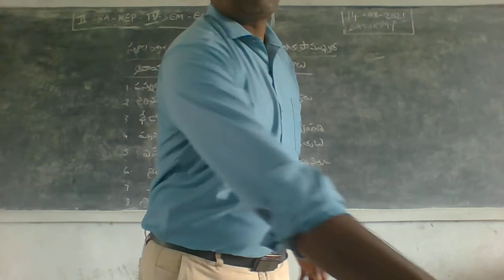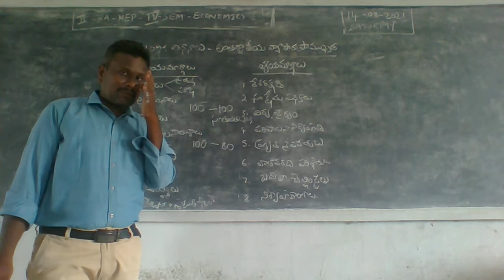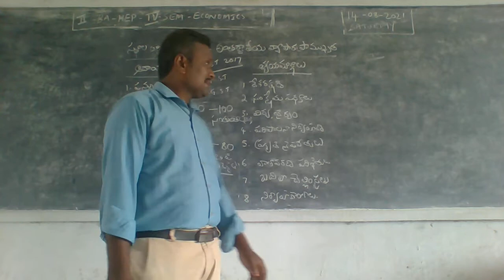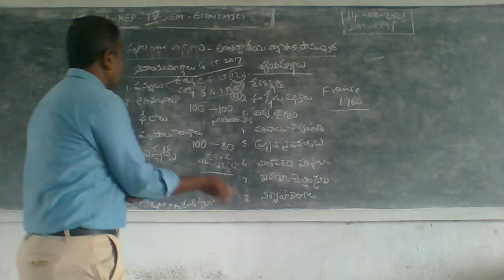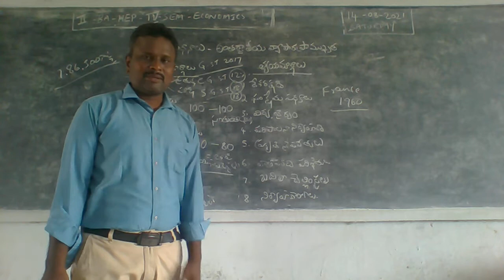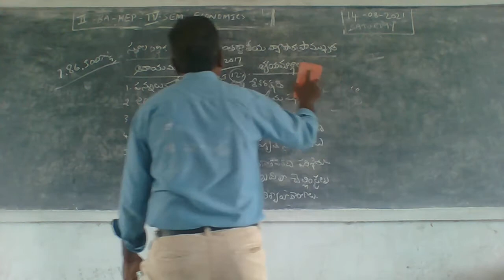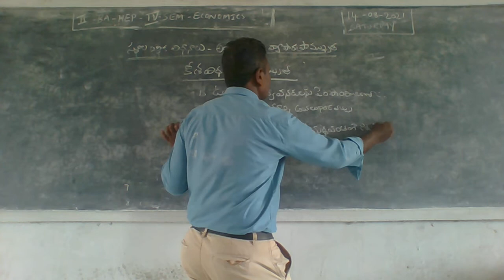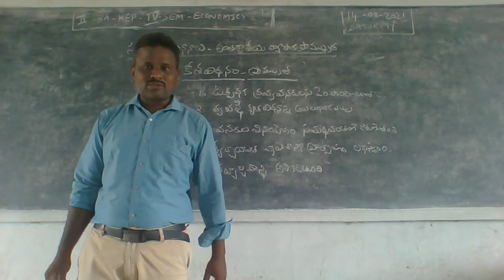14 08 21 II B A ECONOMICS IV SEM